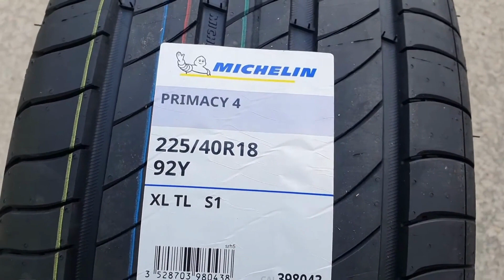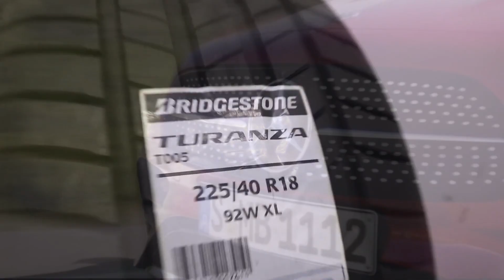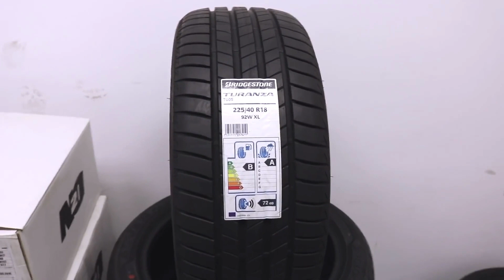Michelin Primacy 4 vs Bridgestone Turanza T005: Quale Pneumatico Estivo è il Migliore?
🔥Benvenuti su DSTyres, il tuo canale di riferimento per tutte le informazioni inerenti al settore automotive 🔥

In questo video, confrontiamo due dei pneumatici estivi più popolari sul mercato: Michelin Primacy 4 e Bridgestone Turanza T005. Analizziamo le loro prestazioni, le tecnologie utilizzate e per quali tipi di veicoli sono più adatti.

🔗Acquista i pneumatici direttamente dai link qui sotto:

🚗 Michelin Primacy 4
🚗 Bridgestone Turanza T005

Oppure visita il nostro sito web per una gamma ancora più ampia di pneumatici e offerte:

Resta sempre aggiornato con le ultime notizie, consigli e recensioni del settore dei pneumatici sul nostro blog DST Magazine:

Se hai domande o dubbi, o se vuoi semplicemente condividere la tua esperienza con questi pneumatici, lascia un commento qui sotto. 💬

📣 Vorremmo sottolineare che questo video è stato realizzato utilizzando video con licenza Creative Commons 🌐, e siamo grati agli autori che hanno condiviso il loro lavoro con la comunità. 🤝